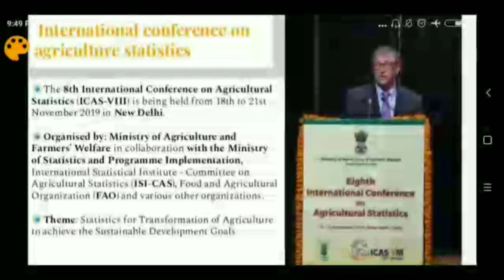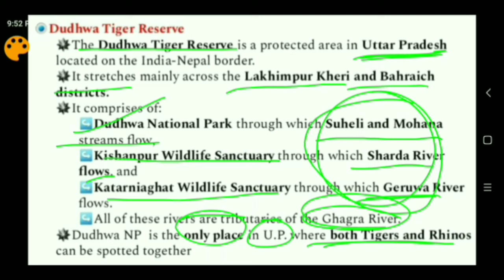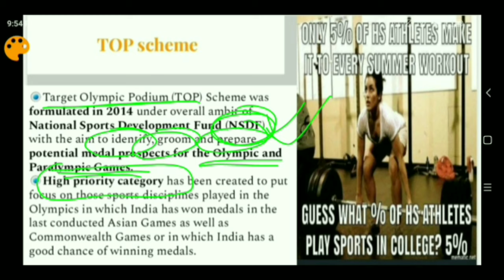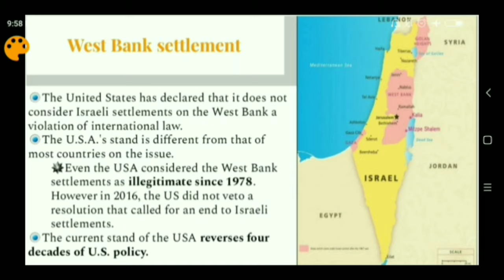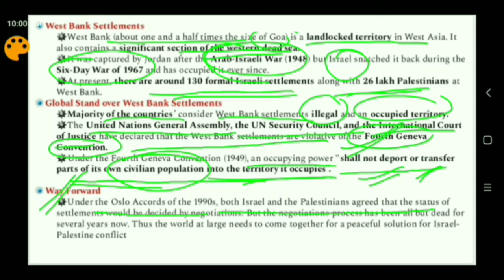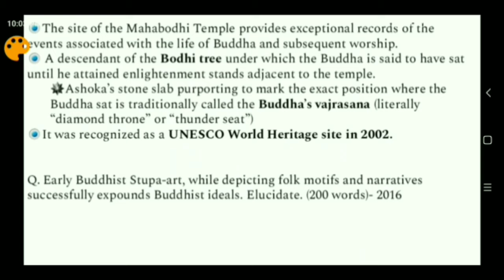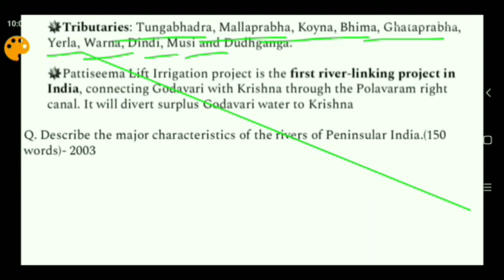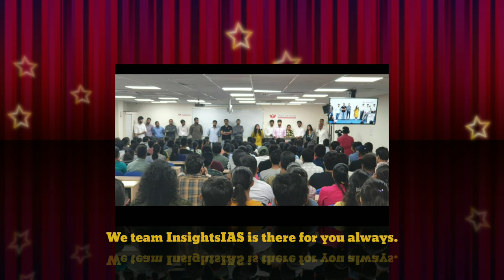HINDI: Current Affairs - November 23, 2019